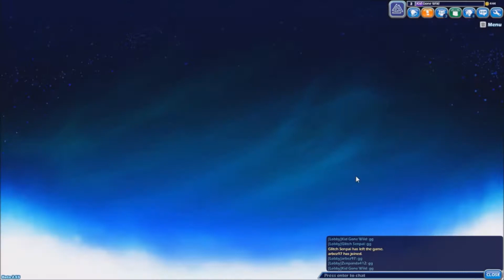BRAWLHALLA!!!! - Battle #1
Hope you Enjoyed, I'll have more in the future. :)

Glitch Senpai
Arbez